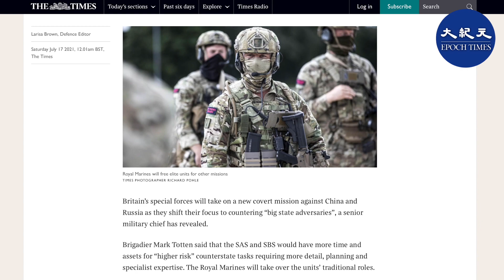（字幕）日前，英國皇家海軍陸戰隊馬克•托滕（Mark Totten）準將向《泰晤士報》透露，英國特種部隊即將集中精力針對俄羅斯和中共執行一些新的秘密任務。